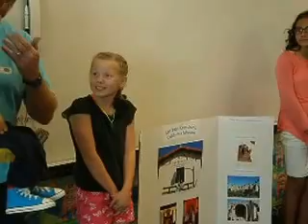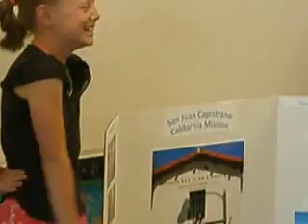youtube video 0Qjk-qwEgKw